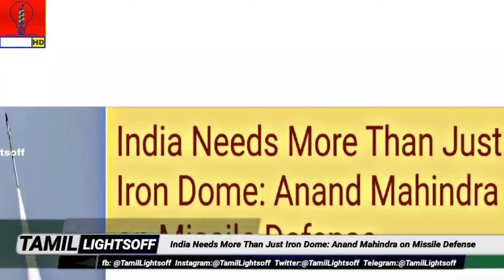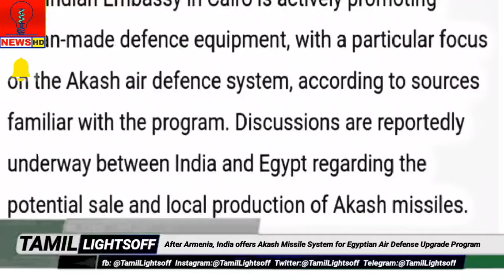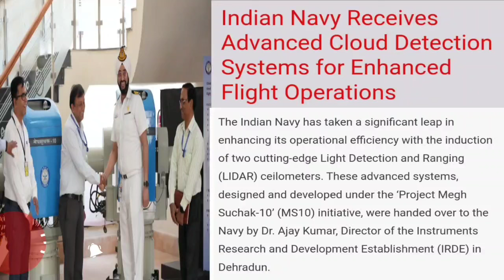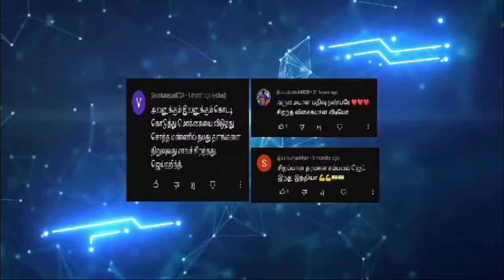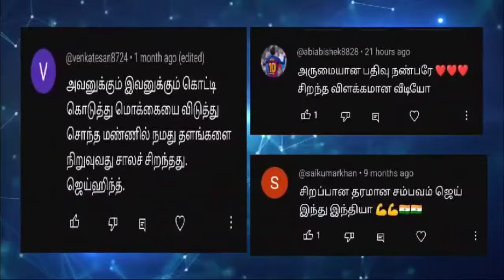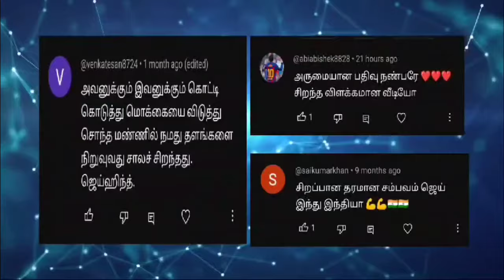Iron Dome மிஞ்சும் இந்தியா ஆயுதம்?|எகிப்தில் இந்தியாவின் ஆயுதம்|Anand Mahindra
Iron Dome மிஞ்சும் இந்தியா ஆயுதம்?|எகிப்தில் இந்தியாவின் ஆயுதம்|Anand Mahindra|Akash|‎@tamillightsoff

🌟 Top Short news

🌟 Top comments

VOICE  : RAMESH
EDITER: JEYASUNDAR

Indian Defense Latest Updates - Indian Defense 2024 - Indian latest Defence Updates - Defence Tamil - Tamil Defence, Current affairs, Top 3 defence , Top defence news

  ❤️ TAMIL🄻🄸🄶🄷🅃🅂 🄾🄵🄵 ❤️